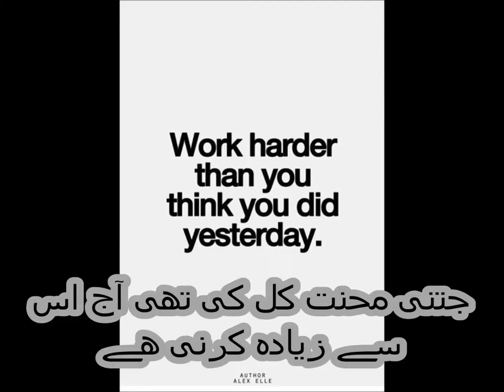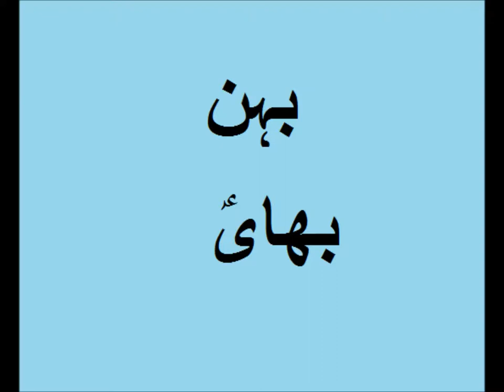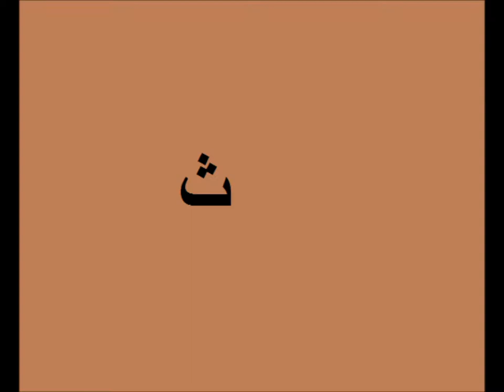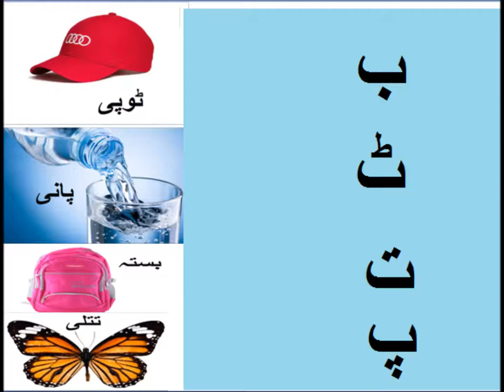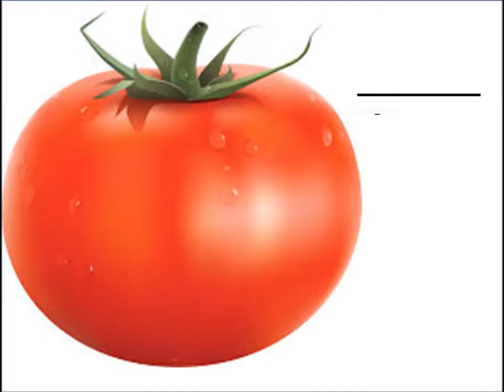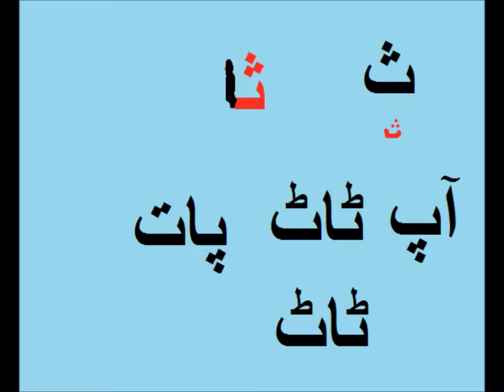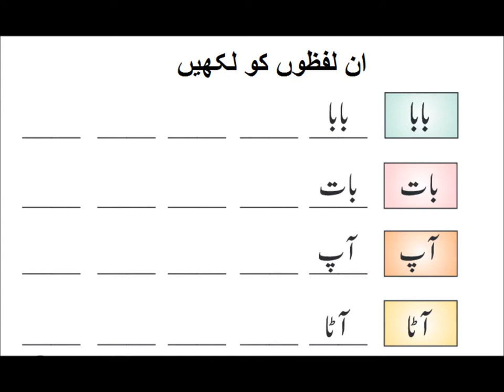Urdu Alfaz/Urdu haroof Tahaji/اردو سیکھیں اردو حروف تہجی اور اردو الفاظ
Class 1 Urdu  sabaq 2, Urdu haroof e tehaji, اردو الفاظ
urdu haroof e tahji bay pay tay tay say identification for grade 1 kidsIn this video you learn Urdu for claas one of  Punjab text book board of Pakistan. Because Urdu is our national language, but mother tongue is different. Story is explained in simple way with meaning of difficult words according to need of kids and beginners. Moral lessons in the story are also explained . How words are formed from haroof is also explained. One can videos on all subjects from class 1 to class 5 including Urdu, English, Math and science. you can find us on Facebook page Pakistan home school  and website pakistanhomeschool.com.